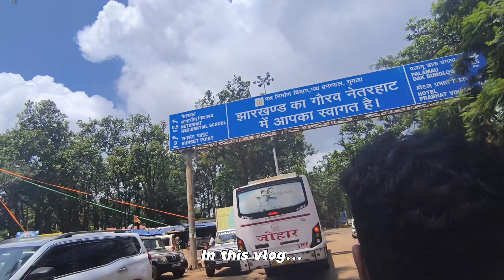Simdega to Netarhat Ride💚|| 👑 of CHOTANAGPUR|| Pahli baar Netarhat Jake maza aa gaya 😍⚡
Simdega to Netarhat Ride💚|| 👑of CHOTANAGPUR || First time netarhat Jake maza aa gaya 😍⚡

simdega to netarhat ride
first time netarhat Jake maza aa gaya
first time netarhat ride
netarhat ride
netarhat scene
netarhat ki vadiya
netarhat sunset point
netarhat sunrise point
netarhat jharkhand
trip to netarhat
road trip to netarhat
monsoon ride of netarhat
netarhat bike ride
ranchi to netarhat